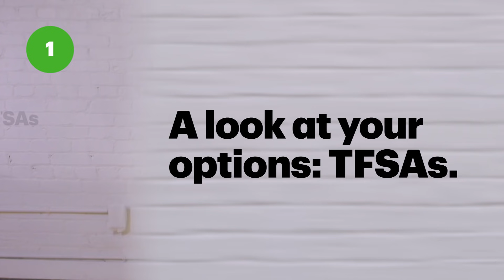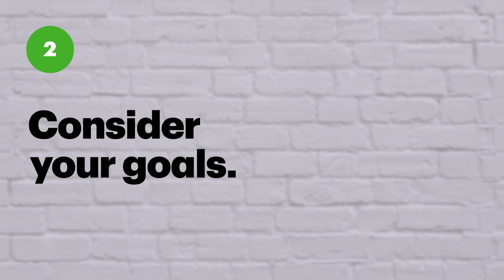Asking for a Friend: TFSA or RRSP?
We’re ready to help you, or your friend, learn the difference between a TFSA (Tax-Free Savings Account) and an RRSP (Registered Retirement Savings Plan). Watch this video to help you understand   whether one or both would be most suitable for working towards your financial goals.